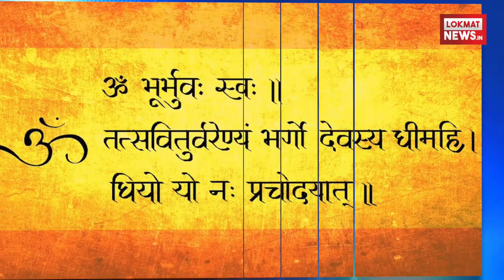इस प्रदेश में गायत्री मंत्र बनेगा अभ्यास का अनिवार्य हिस्सा | Lokmat News Hindi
हरियाणा में भाजपा की सरकार बनते ही राज्य सरकार कभी गाय, कभी गीता को लेकर चर्चा में रही. अब 5 मार्च से शुरू होने वाले विधानसभा सत्र में हरियाणा सरकार एक प्रस्ताव लेकर आ रही है. इसके बाद हरियाणा के तमाम स्कूलों में गायत्री मंत्र को स्कूल के सिलेबस और प्रार्थना का अनिवार्य हिस्सा बनाया जाएगा.इससे पहले हरियाणा में गीता के श्लोकों को कई क्लासों में पाठ्यक्रम का हिस्सा बनाया गया है. वहीं श्रीमद् भगवद् गीता को स्कूल के सिलेबस का हिस्सा बनाने के बाद सरकार ने घोषणा की थी कि स्कूलों में योगा को भी अनिवार्य किया जाएगा. अब सरकार के इस फैसले के बाद गायत्री मंत्र स्कूल शुरू होने से पहले प्रार्थना सभा में गाया जाएगा, तो वहीं स्कूल के पाठ्यक्रम का भी हिस्सा होगा. हालांकि सरकार ने अभी यह तय नहीं किया है कि गायत्री मंत्र को किस कक्षा से पाठ्यक्रम का हिस्सा बनाया जाएगा.इतना तय है कि आगामी विधानसभा सत्र के तुरंत बाद गायत्री मंत्र को लेकर हरियाणा सरकार एक नोटिफिकेशन जारी करेगी. इसके बाद से गायत्री मंत्र अनिवार्य बन जाएगा.|